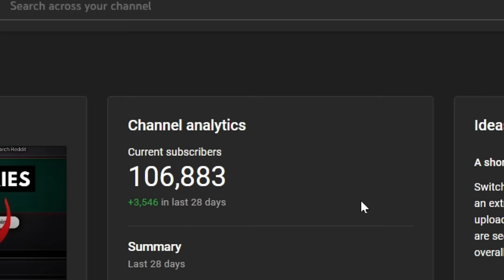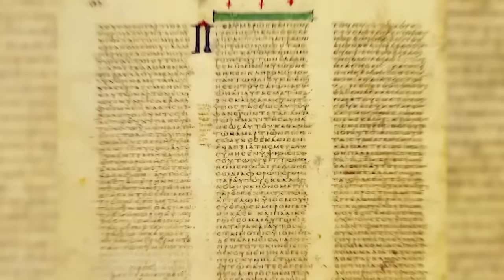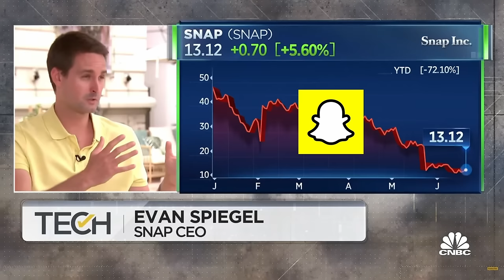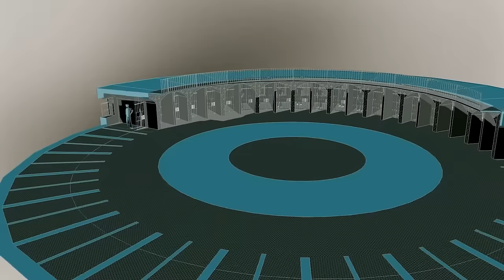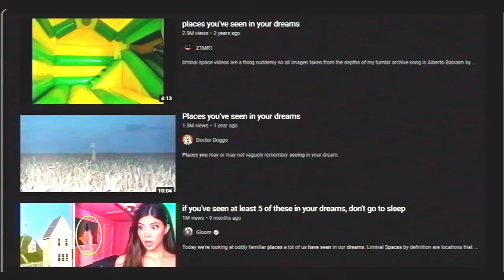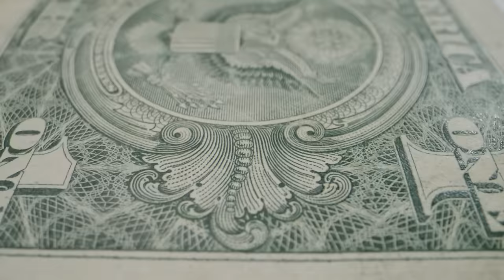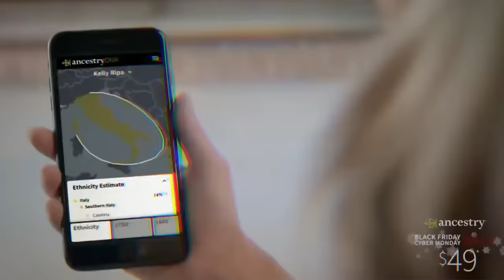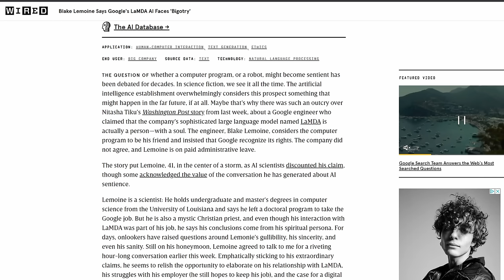The Obscure Theories Iceberg (The Abyss)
The Obscure Theories Iceberg 3, creepier, and darker. wassup yall, today I'm explaining the obscure theories Iceberg I found, heck yee.

✩TAGS✩
The Iceberg Explained
Obscure Theories
Theory Iceberg
Obscure
Iceberg explained

Song - On the Island - Godmode
Song - Lands Unknown - Futuremono
Song - Two Moons - Bobby Richards
Song - Glacier - Patrick Patrikios
Song - Feels - Patrick Patrikios
Song - Secret Job - Godmode

Timestamp:

0:00 Intro
1:16 Knocking in space
2:32 Book of Enoch
3:08 Sebi
4:34 The internet will corrupt generations
5:11 Stuxnet
6:07 Panopticon
7:20 Aurora (aircraft)
8:12 Consciousness doesn’t exist
8:43 999 phone charging myth
9:20 Similar places we see in dreams (liminal spaces)
9:58 Dreams are real
10:24 Ranger dominance
11:08 George
11:39 Hand sanitizer legend
12:15 Military on Mars
13:04 DNA test companies
14:21 U.S. Congress profits
14:55 LaMDA is sentient
16:30 Don’t use social media backlash
17:17 Theory
17:54 Emasculate
18:44 Mapimí Silent Zone
19:22 Real glitch in the matrix
20:49 The Annunaki
22:24 Melon heads
22:56 Israelites
23:26 Dyatlov pass incident
24:15 Tax protesters
25:36 Max Spiers